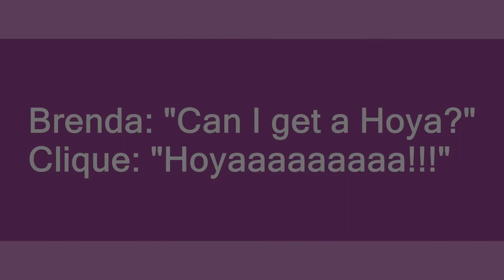Can I get a Hoya?